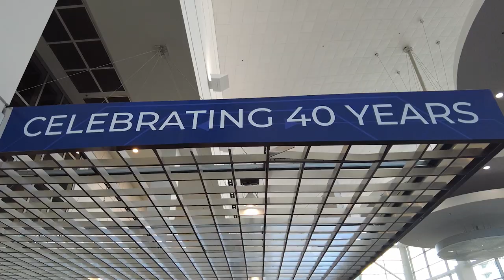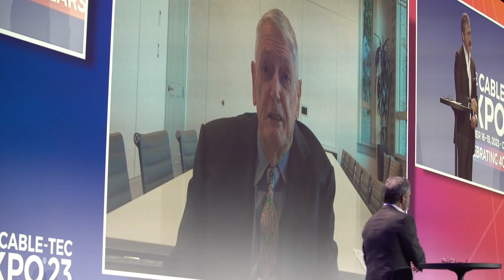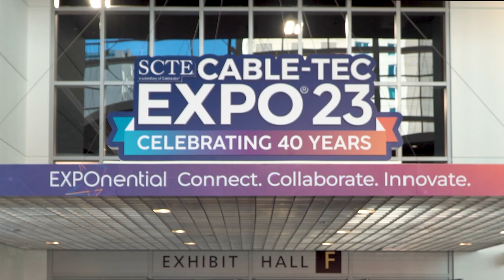SCTE Cable-Tec 2023 Wrap-up(Denver)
Wrap-up video, The Society of Cable Telecommunications Engineers (SCTE) Cable-Tec Expo 2023, October 16-19, 2023, Colorado Convention Center, Denver, CO. Robb Cohen Photography & Video